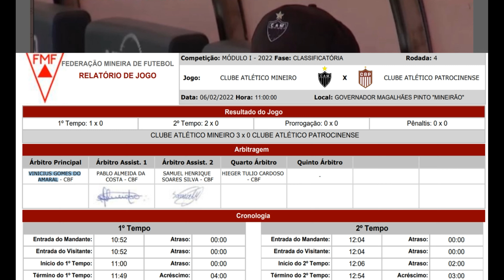CAM Galo de Hulk, el Turco, Nacho, Zaracho y Savarino, en el Mineirão, en el debut del Godín, ganó.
Local: Mineirão
Data: 06 de fevereiro de 2022, domingo
Horário: 11 horas
Árbitro: Vinicius Gomes do Amaral
Público: 10.601
Renda: R$ 293.767,89
Gols: Hulk (49’ e 71’) e Godín (80’)
ATLÉTICO-MG: Everson; Mariano, Nathan Silva, Réver (Godín) e Guilherme Arana; Jair, Allan (Fábio Gomes), Nacho Fernández; Zaracho (Ademir) e Savarino (Borrero); Hulk (Sasha)
Técnico: Antonio Mohamed
PATROCINENSE: Jacsson; Júlio César, Alisson Brand (Jefferson), João Gabriel (Matheus Santos) e Samuel Toscas; Michel Elói, Zé Augusto e Magno (Léo Costa); Wellington, Caio Ribeiro (Aslen) e Reis (Luiz Thiago)
Técnico: Gustavo Brancão
áudio de parte da coletiva de Antônio Mohamed após o jogo, e ele fala do jogo contra o América, do planejamento até o jogo contra o flamengo e da sua atual tranquilidad